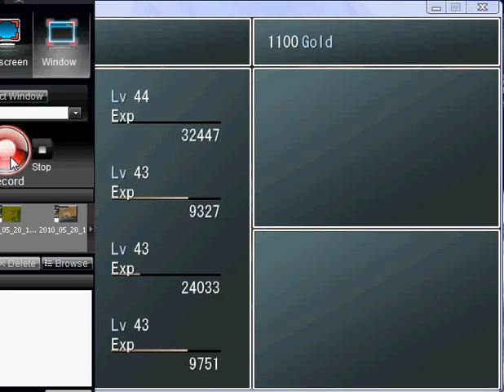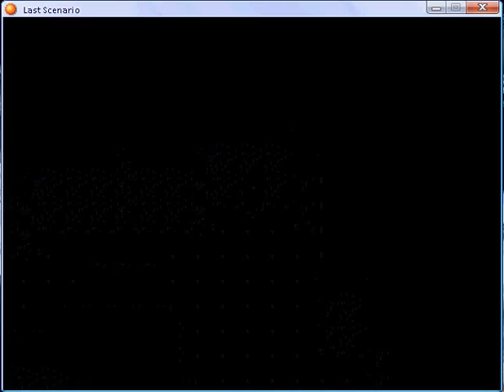Last scenario part 217.flv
Second Entalar Seal part 2